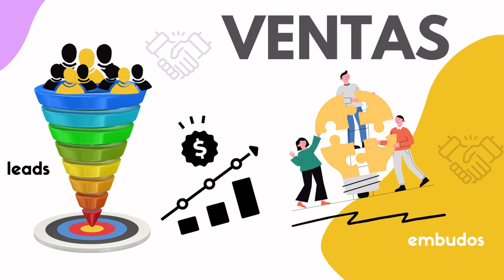1159. Embudos de venta por email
Durante este episodio, nos sumergiremos en dos tipos de embudos de venta por correo electrónico, cada uno con su propio enfoque y etapas clave.

Para más información o el Video Podcast Negocios en Digital en Spotify, Itunes, Google podcast, Ivoox, Tunein, etc.